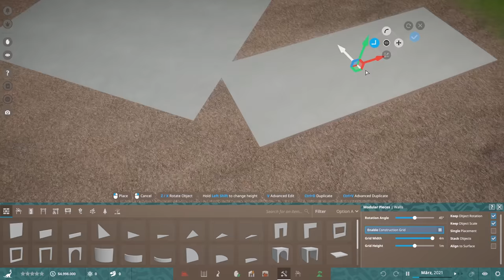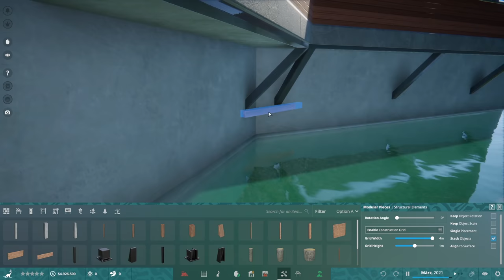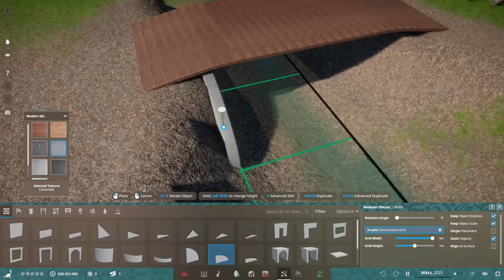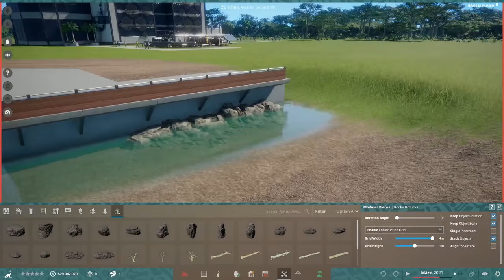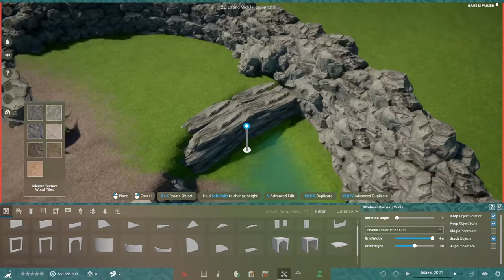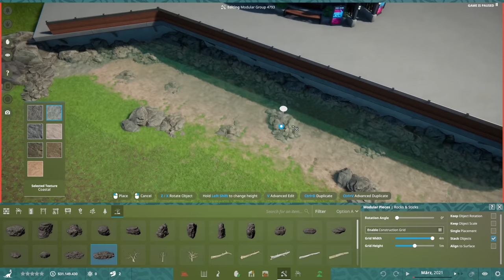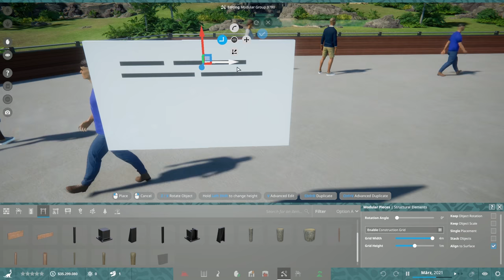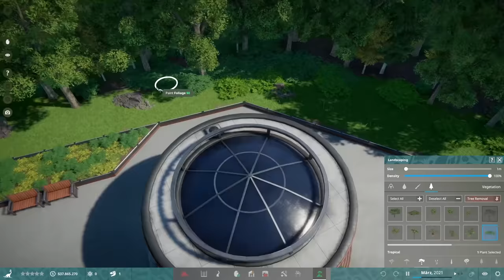STYRACOSAURUS GEHEGE MIT BRÜCKE IN UNSEREM NEUEN PARK! [SPEEDBUILD] - Prehistoric Kingdom Alpha